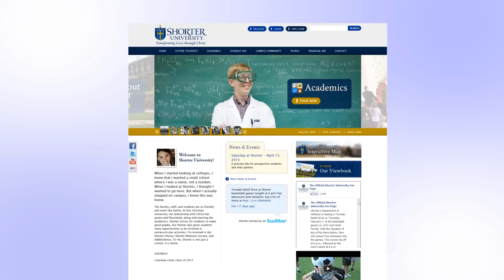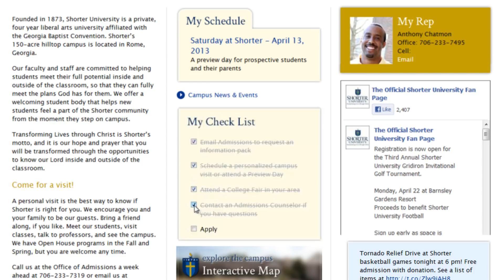TWD Campus Tours: Shorter University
Third Wave Digital is an award-winning web design firm offering an array of creative and technical services to enhance Higher EDU websites. Offering services ranging from customized online games to personalized student-lead video tours and interactive mapping, Third Wave Digital's websites support college and university marketing and recruitment goals by offering unique web experiences aimed at today's web savvy students.

Whether creating an admissions website or an entire university site, Third Wave Digital's has the capacity to create a design that truly captures the authentic voice of current and perspective students as well as the ability to provide a comprehensive back-end management system to update and maintain your site.rs, and an interactive map.